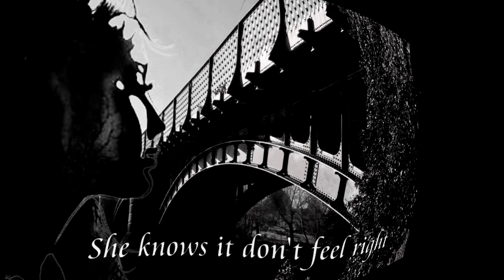Rosemary 240602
Dwelling on the past and not letting go!
© Ken Hartland and Keith Hartland.
Recorded and Produced by John Perkins.